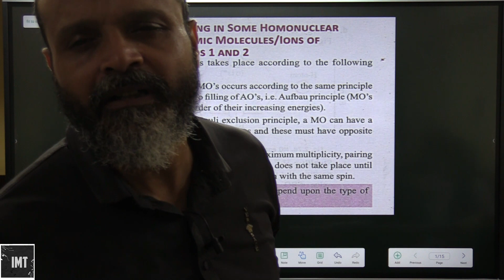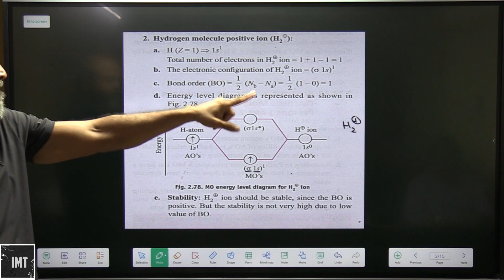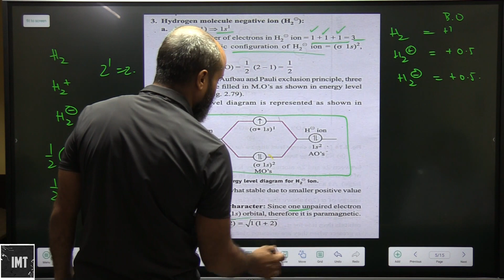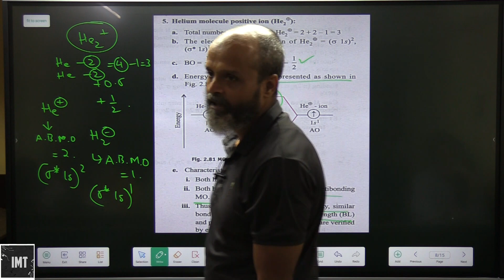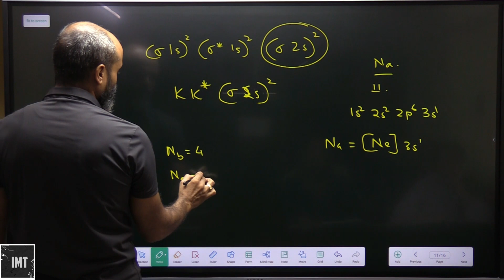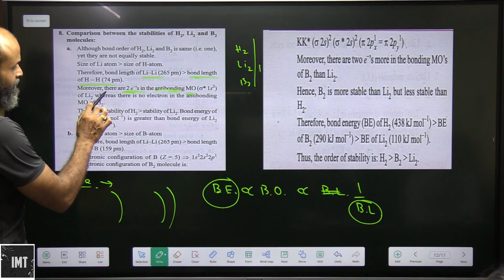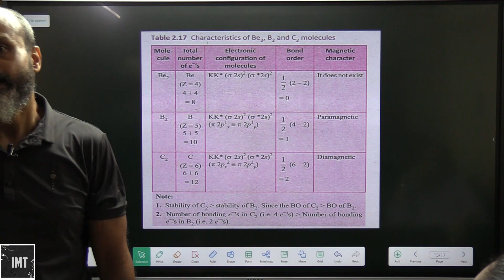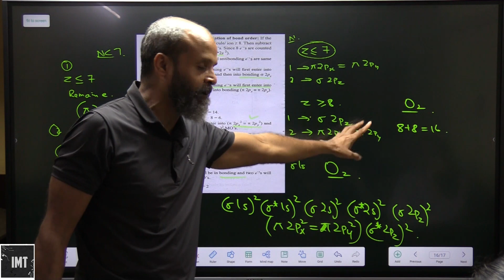Chemical Bonding Part 13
Ignited Minds Tutorials presents an exceptional video series on the essential chapter of Chemical Bonding for Class XI Chemistry, as well as for the prestigious IIT and NEET level exams. In this comprehensive set of instructional videos, expert educators delve deep into the intricacies of chemical bonding, breaking down complex concepts into easily understandable segments.Designed to cater to the needs of students studying at the Class XI level for various competitive examinations, these videos serve as an invaluable tool for exam preparation. With a dedicated focus on IIT and NEET level exams, the series aims to equip students with a thorough understanding of chemical bonding, which is crucial for success in these highly competitive arenas.Throughout the video series, experienced tutors provide detailed explanations, engaging examples, and step-by-step problem-solving techniques. The tutorials cover the fundamental concepts of chemical bonding, including ionic, covalent, and metallic bonding, as well as molecular and empirical formulas. Moreover, advanced topics such as Lewis structures, VSEPR theory, hybridization, and molecular geometry are explored in great detail, ensuring all crucial aspects of the chapter are comprehensively covered.By incorporating visual aids, animated diagrams, and real-life examples, these videos foster an interactive learning environment that facilitates enhanced comprehension and retention. Additionally, the series includes practice questions, enabling students to apply their newly acquired knowledge and strengthen their problem-solving skills.No matter the difficulty level, Ignited Minds Tutorials' video series on Chemical Bonding is tailored to meet the needs of aspiring students, providing them with the necessary guidance and expertise for their academic success. Prepare for your Class XI Chemistry examinations and IIT/NEET level exams with the aid of these exceptional tutorials, and unlock your full potential in the fascinating realm of chemical bonding.